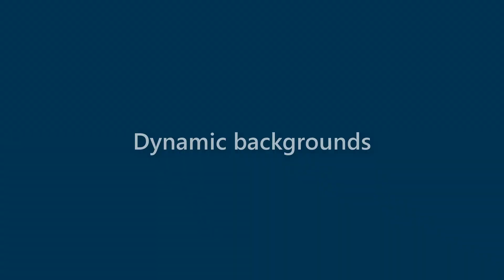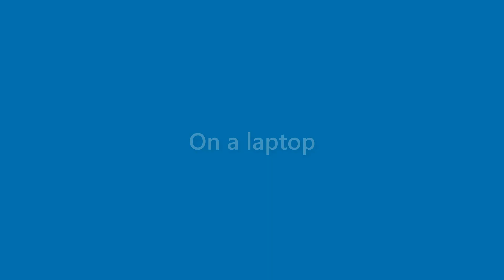Fredrick O'neil - appearance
Name Look - Fredrick O'neil - appearance. In this video we present "Fredrick O'neil" name look and feel in various scenarios.
This video will cover:
How does "Fredrick O'neil" look as a personal letterhead?
How does "Fredrick O'neil" look on a business card?
How does "Fredrick O'neil" look on a computer/laptop screen?
How does "Fredrick O'neil" look with different background colors?
How does "Fredrick O'neil" look with various fonts?